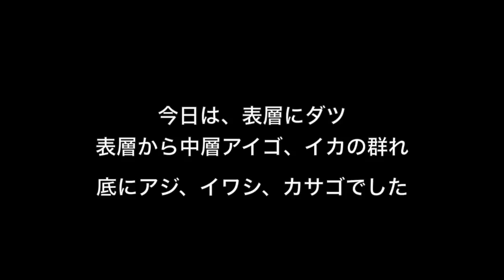大磯港 アジングロッドでアジ以外の魚を釣る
サヨリだと思っていたがダツのようでした。魚は同じようなのがいっぱいでむずかしい。

使っているものの紹介

・ロッド
シマノ ソアレ BB アジング S64UL-S(Amazon)

・リール
シマノ ソアレ BB C2000SSPG(Amazon)
※私のリールは一世代前のモデルでこちらは新型です

・ワーム
TICT(ティクト) メタボブリリアント 1.5(Amazon)

・ジグヘッド
TICT(ティクト)アジスタ0.4ｇ～1ｇ(Amazon)

・ライン※ラインは34のピンキーを使用している時もあります。
サンライン ソルティメイト 鯵の糸 エステル0.3号 フィッシュイエロー(Amazon)

・フィッシングバック
フルクリップ ツーブロック(Amazon)